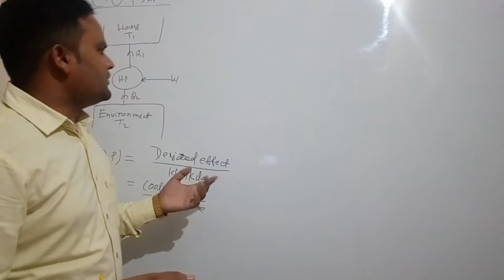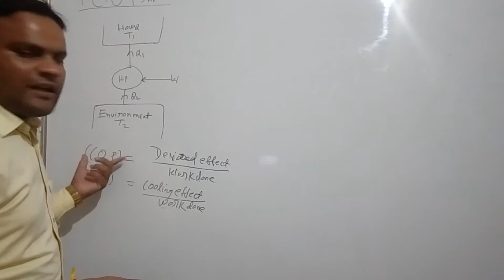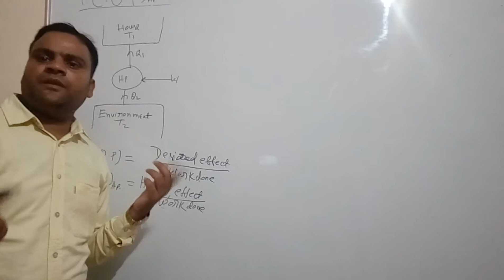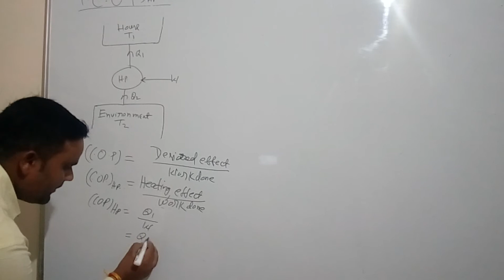C.O.P of heat pump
By Professor Raj Kumar Yadav